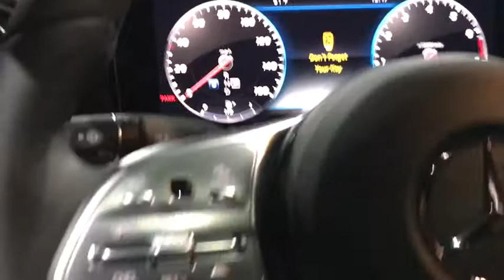2019 Mercedes-Benz CLS Walk-Around Rockville Centre, Nassau, Long Island, New York, Queens, NY KA016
2019 Mercedes-Benz CLS Walk-Around
2019 Mercedes-Benz CLS CLS 450 - Stock#: KA016218 - VIN#: WDD2J5KB0KA016218

This Mercedes-Benz CLS boasts a Intercooled Turbo Gas/Electric I-6 3.0 L/183 engine powering this Automatic transmission. WHEELS: 19 AMG TWIN 5-SPOKE, WHEEL LOCKING BOLTS, REAR DECK SPOILER.*This Mercedes-Benz CLS Comes Equipped with These Options *PREMIUM PACKAGE -inc: KEYLESS GO Package Code, KEYLESS GO, Electronic Trunk Closer, Heated Front Seats, SiriusXM Radio, 6-month All Access plan trial, Inductive Wireless Charging w/NFC Pairing, PARKING ASSIST PACKAGE -inc: Parking Assist Code, Surround View System, Active Parking Assist, active parking assist, EXTERIOR LIGHTING PACKAGE -inc: Lighting Package Code, Intelligent Highbeam Assist, Full-LED Headlamps, DRIVER ASSISTANCE PACKAGE -inc: emergency stop assist, evasive steering assist, Active Blind Spot Assist, Advanced Driver Assistant System, Active Speed Limit Assist, Active Brake Assist w/Cross-Traffic Function, Active Lane Change Assist, DISTRONIC PLUS, PRESAFE brake, Route-Based Speed Adaptation, CMS Rear, DISTRONIC PLUS w/Steering Assist, PRE-SAFE Impulse Side, AMG LINE -inc: Mercedes-Benz Star in radiator grille and brushed aluminum sport pedals w/rubber studs, AMG Line Exterior Package Code, Wheels: 19 AMG Twin 5-Spoke, AMG Line Interior Package Code, Multi-Function Sports Steering Wheel w/Flat Bottom, AMG Floor Mats Matching to upholstery color, Round Multifunction Steering Wheel, Black Headliner , PRE-WIRING FOR RR SEAT ENT & COMFORT ADAPTER, NATURAL GRAIN GREY ASH WOOD TRIM -inc: Center Console In Natural Grain Grey Ash Wood, ILLUMINATED DOOR SILLS W/MERCEDES-BENZ LETTERING, HEATED STEERING WHEEL, HEATED & ACTIVE VENTILATED FRONT SEATS.* Visit Us Today *Live a little- stop by Mercedes-Benz of Rockville Centre located at 650 Sunrise Highway, Rockville Center, NY 11570 to make this car yours today!*Full Documentation!*Click on the Auto iPacket link for Vehicle Window Sticker and other documents.